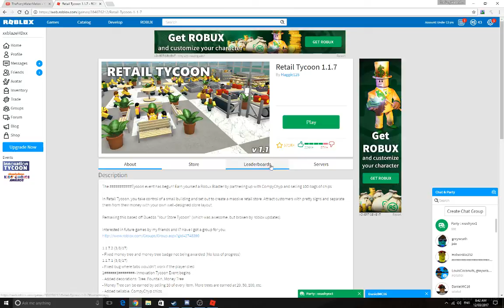Roblox II Retail Tycoon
i play a really slow game